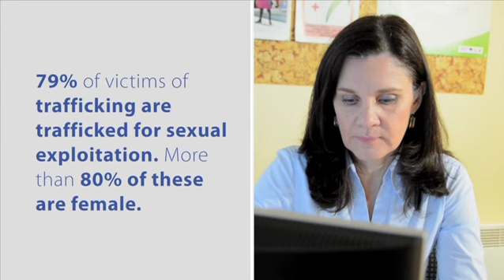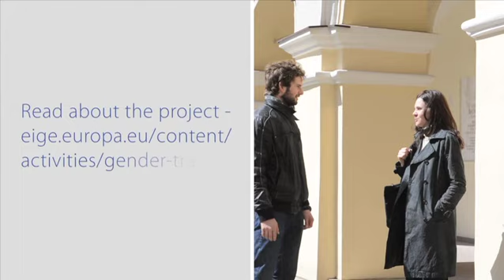Dalia Leinarte - Women Inspiring Europe 2013 Calendar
The NGO headed by Dalia Leinarte, initiated and wrote the scenario for the first Lithuanian documentary film about trafficking in women called "Mergaites" (Girls). Read her full profile